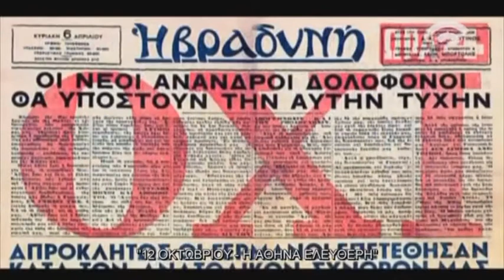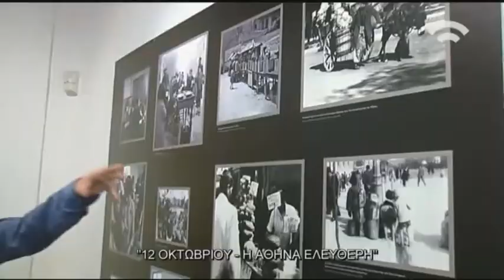Βουλή - Ενημέρωση (07/10/2016)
12 ΟΚΤΩΒΡΙΟΥ Η ΑΘΗΝΑ ΕΛΕΥΘΕΡΗ